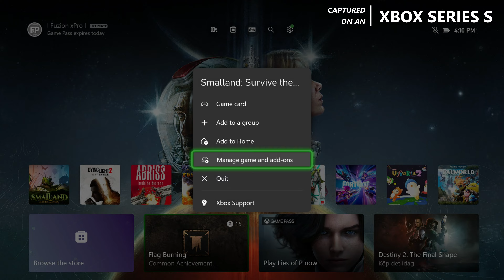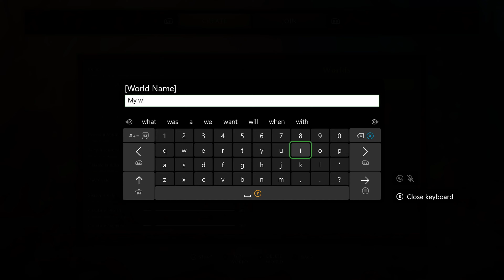Smalland: Survive the Wilds - Xbox Series S Gameplay + FPS Test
Smalland Xbox Series S gameplay Survive the Wilds.

Smalland is on Xbox Series S.